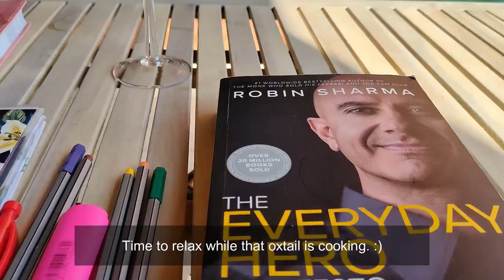Potjiekos Oxtail Recipe | How To Make Oxtail Fall off the bone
Hey you, Check out how to cook oxtail outdoors perfectly. This was falling off the bone.

Ingredients
✅2 packets of oxtail
✅vegetables of your choice
✅1 onion
✅Handful white mushrooms
✅Celery about a cup
✅1 tbsp chopped or crushed garlic
✅1 tbsp garlic & herbs
✅2 tbsp chicken/grill spice/potjiekos seasoning
✅1 tbsp paprika
✅1 tbsp curry spice
✅2 bay leafs
✅Thyme herbs

You might enjoy these videos too

PananaTV